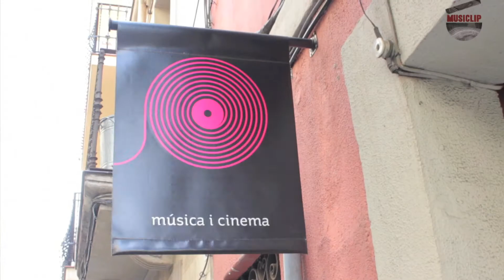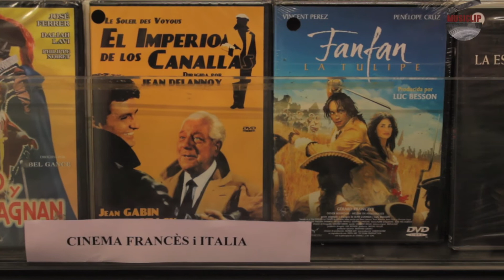Entrevista a SURCO por MusiclipTv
El equipo de MusiclipTv estuvimos en la mítica tienda de música Surco, y nos contaron cómo trabajan, qué ofrecen y cómo ven el panorama musical actual.